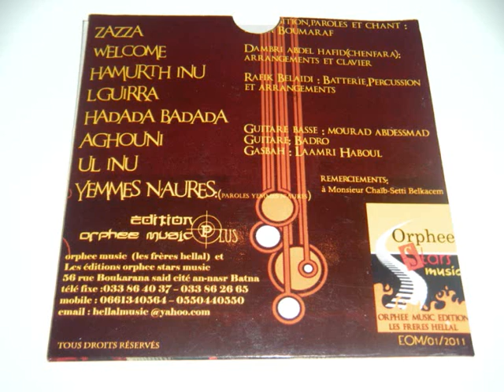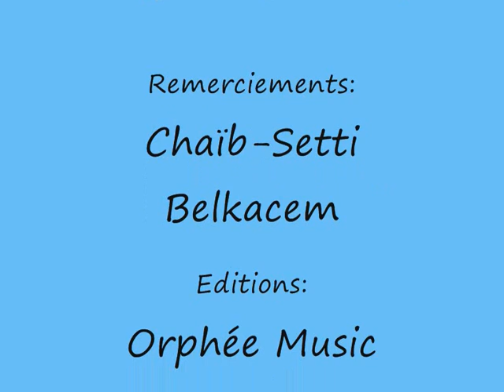♫ Ishem ►6 Aghouni Chaoui 2012 Terrrible tube !!!! Album Zazza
Tiré du premier album solo du jeune chanteur Ishem, le sixième titre Aghouni est sans nul doute le second "tube" de ce superbe album. Un titre plus introspectif et plus personnel qui se veut être un autoportrait des Aurès dans l'Histoire et de la façon dont le chanteur Ishem perçoit donc son existence dans cette Histoire longue et riche mais parfois plus douloureuse quant il s'agit de défendre sa culture et son identité. Un Cri du coeur donc pour ce que les Aurès ont fait pour le chanteur et  de la fierté que ces célèbres montagnes ainsi que les illustres personnages qui l'ont marqué lui procure. Ces paroles s'inscrivent dans une musique chaouie moderne avec une guitare très présente qui rappelle le courant Rock' N chaoui. Le titre est accompagné d'un très joli clip facilement accessible sur Youtube et d'autres plateformes.

Dans cet album solo , Ishem nous embarque encore dans son univers  fait de Fusion chaoui ; fusion chaoui dont il est l'un des initiateurs . Ishem est aussi sans doute l'un des meilleurs ambassadeur de la musique dite fusion en général. Zazza est un chef d'oeuvre en la matière. Ragga, reggae, tergui , metal rock , rock ; nombreux sont les styles travaillés à la musique chaouie qu'elle soit moderne ou traditionnelle. Mais plus que tout, ce qui frappe sur cet album, c'est le talent du chanteur Ishem qui fait preuve d'une créativité et d'une originalité éblouissante. La signature chaouie, rythme ou paroles, revient souvent si bien qu'on ne peut pas être dépaysé. A noter les clins d'oeil musicaux à la musique Amazigh en général. Zazza brille et est à coup sûr un classique de la musique nord africaine en puissance..A travers cet album c'est un tour du monde qui nous est offert non seulement par la musique mais aussi les thèmes évoqués ( la paix dans le monde , la douleur de la séparation), thèmes qui prennent tout leur sens chez les Chaouis. Tour du monde qui ramène toujours dans les Aurès. Autre originalité , la quasi totalité des morceaux de l'album sont clipés ce que peu de chanteurs en Afrique réalise aujourd'hui . Ishem  s'inscrit ainsi totalement dans la modernité en réinventant l'intéractivité pour ce concept.

Il s'agit là du second album d'Ishem qui est membre du groupe Tafert avec lequel il a sorti un album en 2007; album qui est d'ailleurs d'ores et déjà un classique en matière de musique fusion dans le monde. Premier essai donc et premier coup de maître avec son groupe Tafert. En 2012 donc Ishem s'essaie en solo avec cet album.Ce jeune professeur de musique à l'IRFM de Batna dont il est natif est baigné depuis toujours dans la musique , notamment la musique chaouie traditionnelle pour laquelle il est l'un des plus acharné défenseur et représentant. Ishem a assuré de nombreuses représentations que ce soit en Algérie ou à l'étranger mais on ne peut évoquer cet immense chanteur sans évoquer la marginalisation dont sont victimes les chanteurs chaouis en Algérie qui sont paradoxalement parmi les plus talentueux en Afrique.

A signaler la pochette de l'album dont le graphisme est particulièrement bien réalisé et soigné, en adéquation avec le style Fusion chaoui.

L'album est enregistré et produit aux Editions Orphée Music à Batna. Entièrement en langue chaouie.

N.B: Si j'ai pu me procurer l'album, c'est qu'il est disponible dans toutes les grandes villes des Aurès notamment Batna ainsi qu'Alger et certaines grandes villes nord africaines.

Contenu protégé. COPYRIGHT.Bonne écoute

Année 2012